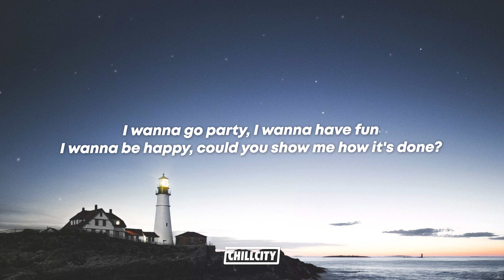Tom Odell, Lost Frequencies - Black Friday (pretty like the sun) (Lyrics)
Tom Odell, Lost Frequencies - Black Friday (pretty like the sun)
Stream: